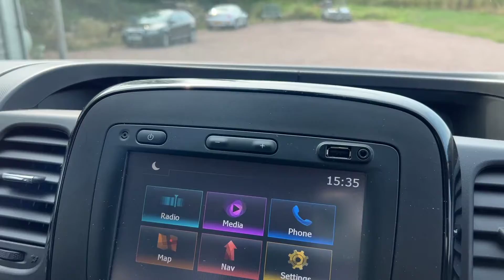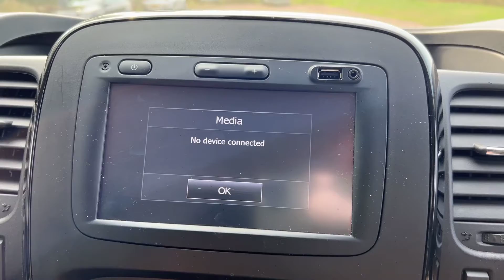No Vat Vauxhall Vivaro 1.6 CDTi 2900 BiTurbo ecoTECH Limited Edition Nav LWB Euro 6 (s/s) 5dr.👍🚗✅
No Vat! Low Miles 34k Miles. FSH. Sat Nav. Bluetooth DAB Rear Park Sensors £16995!👍✅🚘